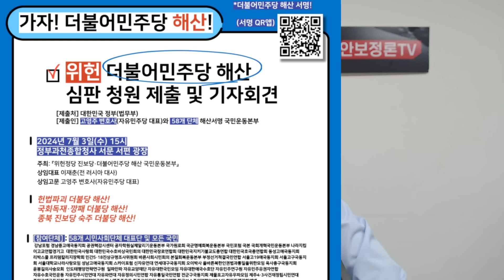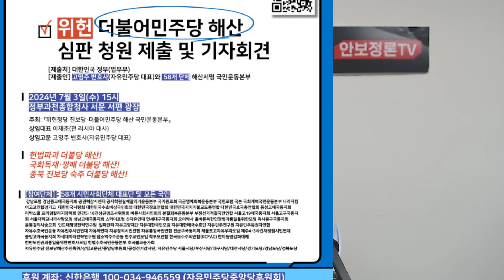이재명 끝났다-선거법,최소 10개월 실형구속!김만배 대선공작-유동규,폭탄진술!해병대 격앙-정청래 박지원 기습체포조 편성-무기도 확보!민주당해산 서명 100만돌파-3일 법무부 제출!